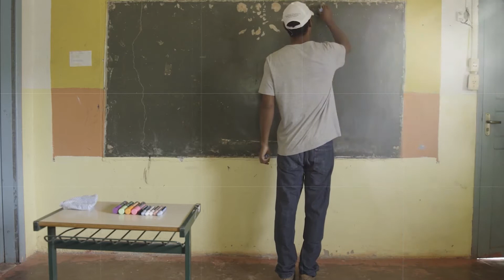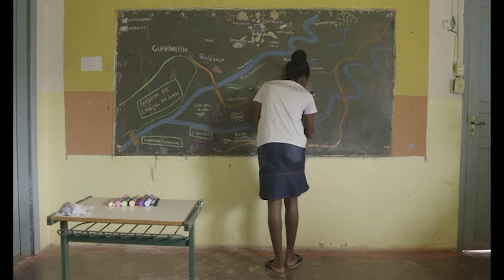Entrevista a Ana Galizia ''Quem de direito / The Rightful (Quien por derecho)'' (Nest) 2022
Nagore Ana Galizia-ri elkarrizketa ''Quem de direito / The Rightful (Quien por derecho)'' (Nest) 2022
Interview to Ana Galizia ''Quem de direito / The Rightful (Quien por derecho)'' (Nest) 2022